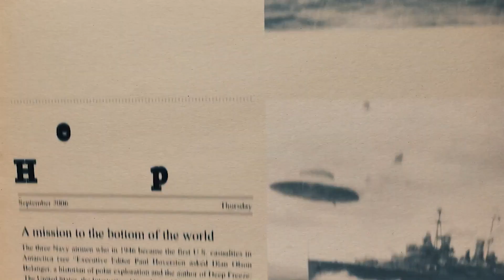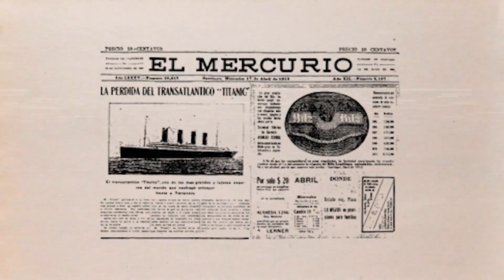Joe Rogan Just Revealed The TERRIFYING Truth About Antarctica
The enigmatic and icy continent of Antarctica is essentially a huge island at the bottom of the planet. Antarctica's weird realities are wilder than fiction. Excellent scientific insights can be obtained from Antarctica. A further surprise is the little-known perils of Antarctica that might potentially hurt you.